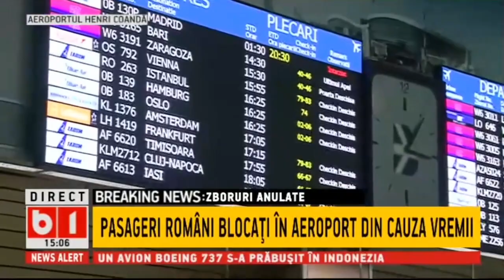PASAGERI ROMANI BLOCATI PE AEROPORT DIN CAUZA VREMII_Stiri b1_9 ianuarie 2021